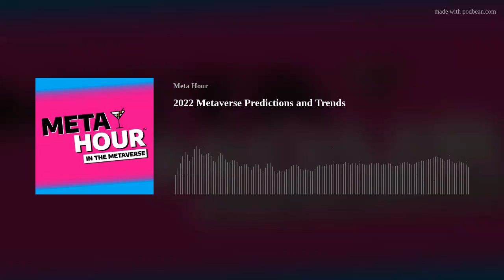2022 Metaverse Predictions and Trends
On this last day of 2021, we look at some of the top ten trends and predictions for the Metaverse in 2022. While we won't have a true Metaverse in 2022, we will see a lot of new technology releases, entertainment roll outs, cheaper hardware options, and more. I'll be glad to see 2021 go and look forward to seeing what 2022 brings.

We start with the news from this week and end with our Meta Hour cocktail, the LV75 - a metaverse New Year Eve's take on the classic French 75 champagne cocktail, the LV75.

::LV75::
- 1 ounce gin- 1/2 ounce Chambord- 1/2 ounce fresh lemon juice- 2 ounces Champagne- An almost frozen fresh raspberry for garnish

Start by mixing the gin, Chambord, and lemon juice together in a cocktail shaker with ice. Shake the mixture for a solid 20 seconds and then strain into a champaign flute.
Add the chilled raspberry to the glass. Then slowly pour the champagne into the glass, careful not to agitate the bubbles.
Serve immediately.